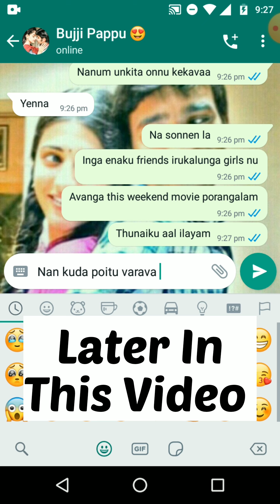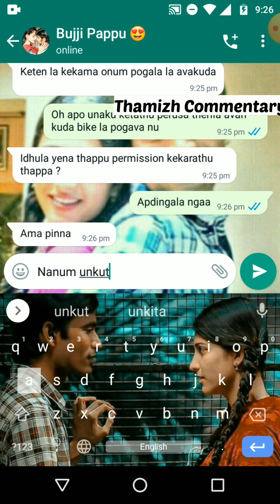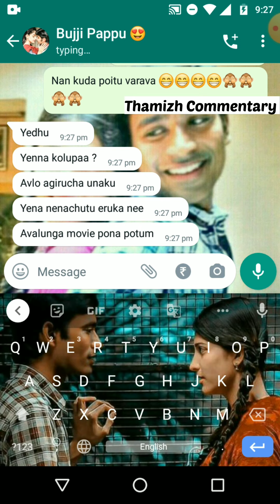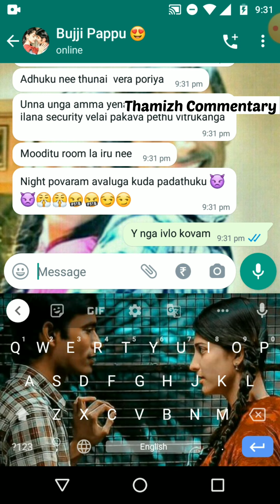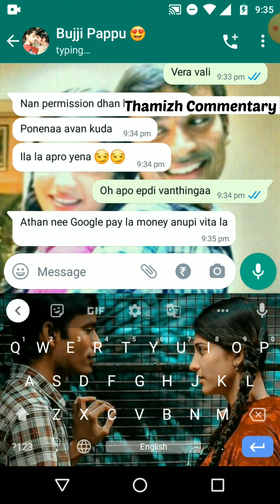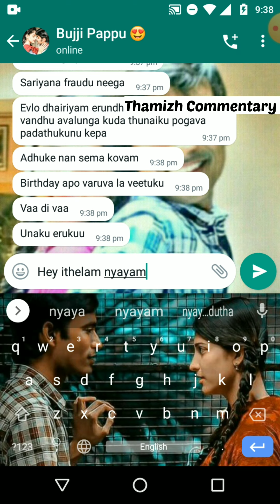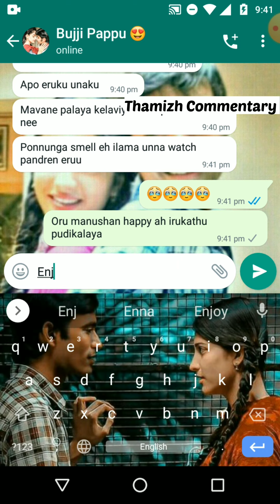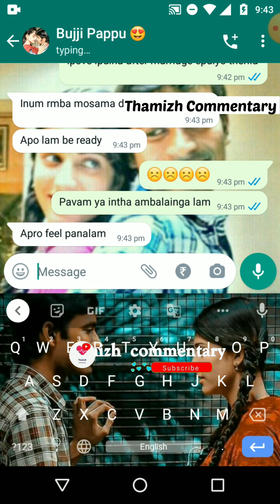Senior Boyfriend Outing With Girl Besties & Makes Junior Girlfriend Possessive 😂 | MamaKutty